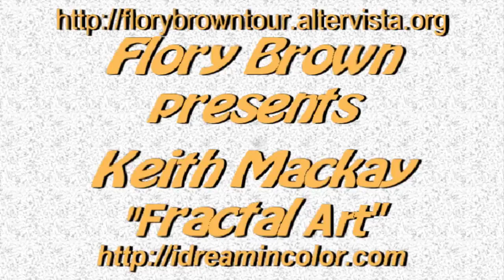Fractal Art - Fractals - Frattali - Keith Mackay - by Flory Brown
Keith Mackay is an excellent artist of the colored fractals, a modern painting  with natural elements such as flowers, butterflies and the power of immagination. I don't know if there are other artits more talented, for me Keith is the best!

Video made with the permission of the fractal's author. Visit Keith's web site for full vision of the paintings

Music:  Heavenly Blue by Origen - Time Totems by Tony Gerber & John Rose

Keith Mackay è un eccellente artista dei colorati frattali, una pittura moderna con elementi naturali quali fiori, farfalle ed il potere dell'immaginazione. Non so se vi sono altri artisti più talentuosi, per me Keith è il migliore! |